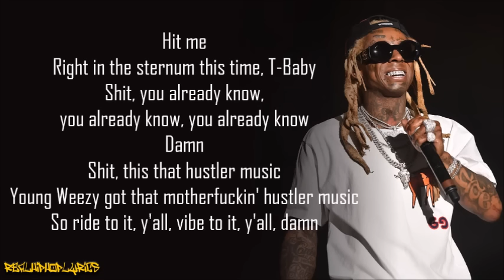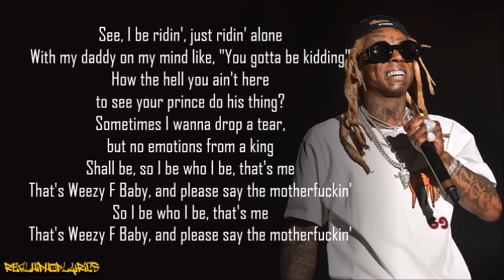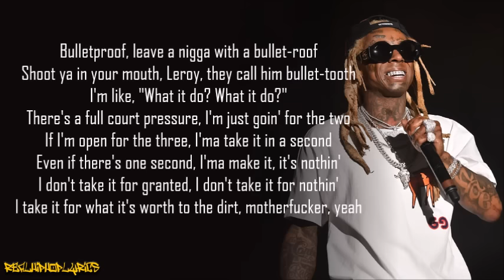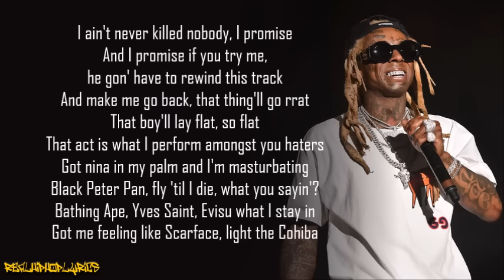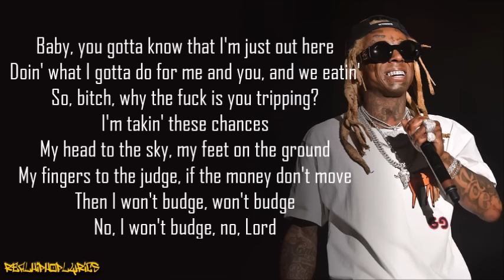Lil Wayne - Hustler Musik (Lyrics)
Artist/Group: Lil Wayne
Album: Tha Carter II
Released: 2005
Label: Cash Money/Universal

"Hustler Musik" is the second single from Lil Wayne's 2005 album Tha Carter II. Although popular, it failed to live up on the Billboard chart to other singles put out by Lil Wayne. The song received airplay on East Coast radio stations and moderate airplay elsewhere, and a music video was also shot for it which also received moderate airplay. Lil Wayne has stated that this was one of his favorite songs he ever recorded. A remix was made sampling Anita Baker's "Mystery".